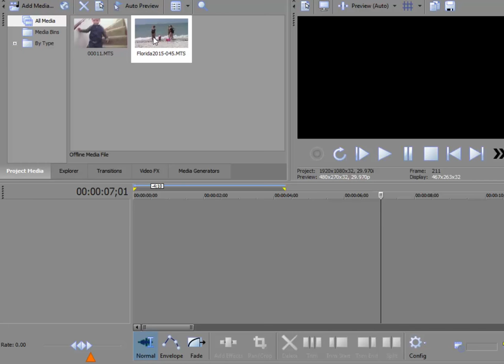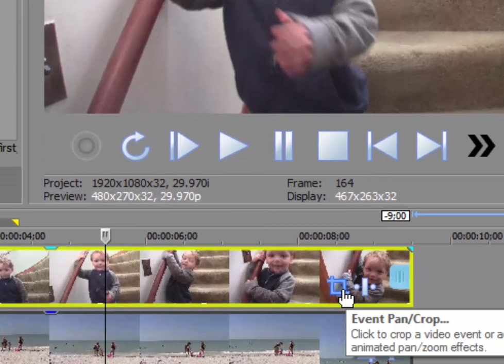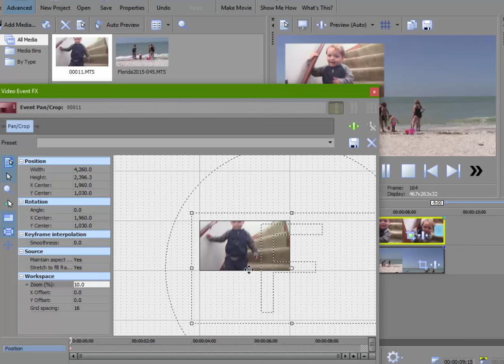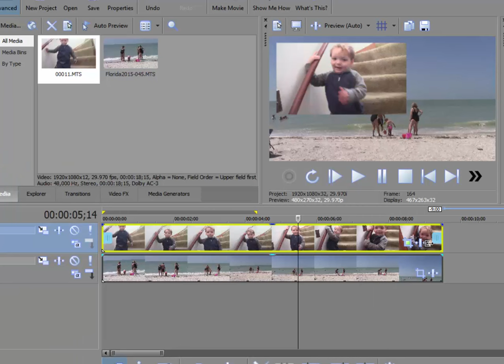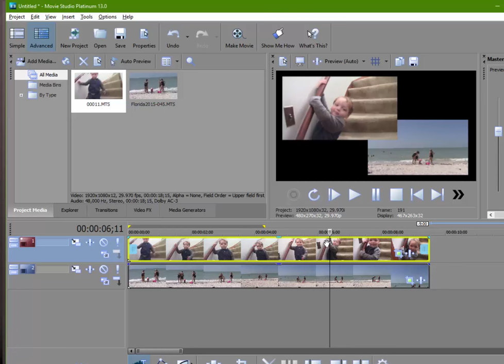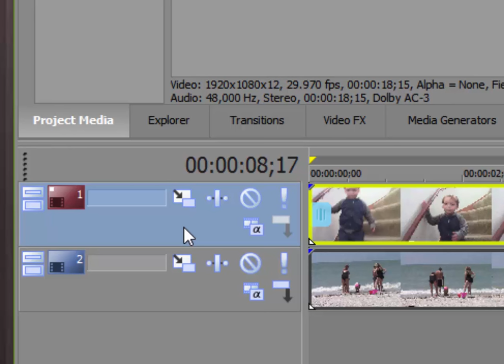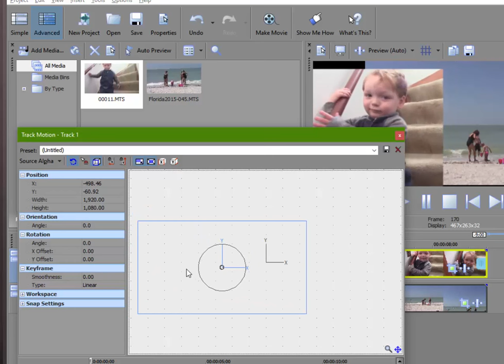Picture-in-picture and split screen effects in Sony Movie Studio 13.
Creating picture-in-picture and split screen compositions in Sony Movie Studio and Vegas. For more tutorials, see Muvipix.com!